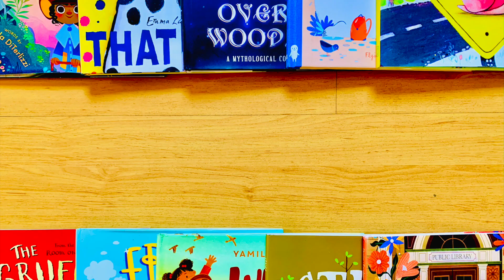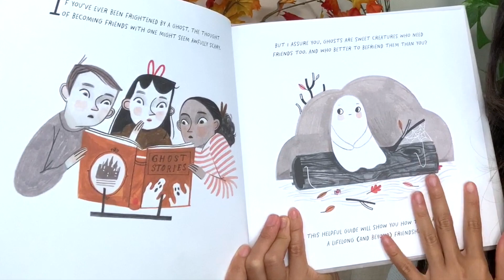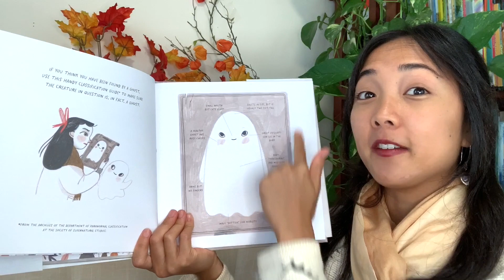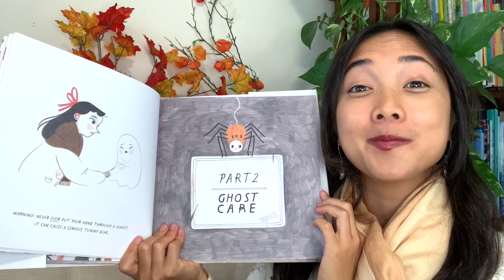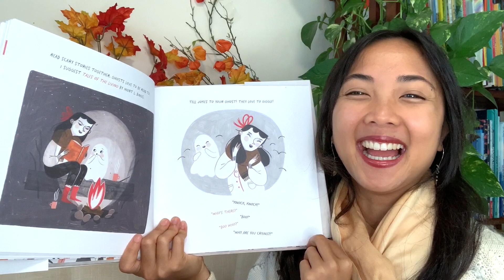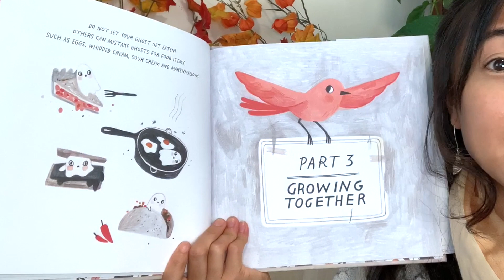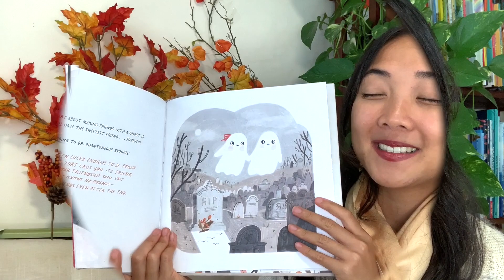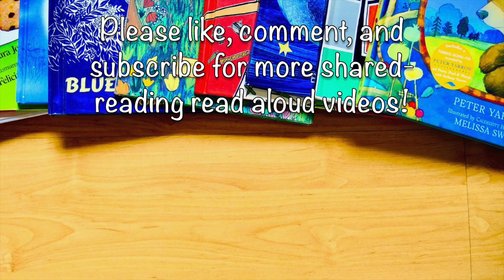How to Make Friends With a Ghost by Rebecca Green: An Interactive Read Aloud Book for Kids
To view all of the additional reading resources available for "How to Make Friends with a Ghost”: including the *If I Had a Ghost Friend* Pop-Up Craftivity inspired by the story, book review + synopsis, vocabulary list, and main themes list, check out the blog

This is the video portion of the guide to a shared-reading read aloud of "How to Make Friends with a Ghost" from the MaiStoryBook Library Collection.